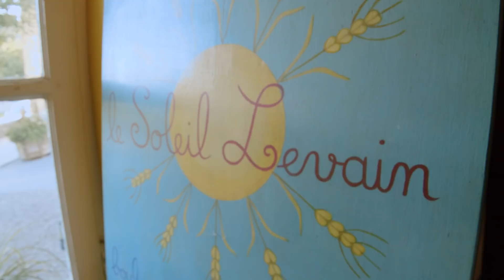The century-old wood fired oven in a beautiful village | Sourdough bread making in France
BOULANGERIE LE SOLEIL LEVAIN -
Savoillan is a commune in the Vaucluse department in the Provence-Alpes-Côte d'Azur region in southeastern France. Savoillan is fortunate to have an old-fashioned bakery where the bread is made with natural leavening, cooked on a wood fire with organic flour.
Emmanuel and Chisato Delalande have developed a specialty of bread and cookies in a traditional way. The wood-fired oven was built in 1925. A particular mode of cooking requires very precise heating before cooking the bread, placed on the stone sole. And this oven has been preserved by the prefecture and villagers.
And the spring water from mount Ventoux was developed in Roman times (753 B.C- 476). BOULANGERIE LE SOLEIL LEVAIN has used this water for making bread.

The type of natural leaven:
1. Sourdough (some bread contains yeast, but some doesn't)
Address: 84390 Savoillans

Video & Editing : Reiya Watanabe

chapter
0:00 introduction
0:23 preparation for dough and oven
1:37  dinner time
2:10 the next morning
5:47 starting to bake
9:33 open
10:43 a miller coming
12:02 making dough and shaping for tommow